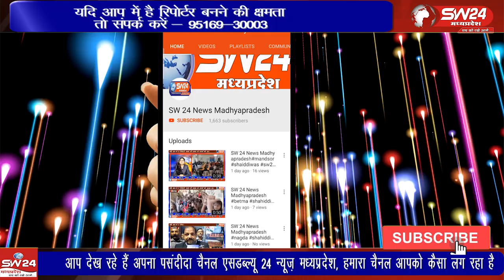"महेश्वर तहसील में स्वास्थ्य विभाग का डेंगू रोकथाम अभियान, ग्रामीणों को दी गई सावधानियां!"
"महेश्वर में डेंगू निरोधक अभियान, लार्वा नष्ट करने के लिए छिड़काव
महेश्वर तहसील में डेंगू निरोधक माह के तहत स्वास्थ्य विभाग की टीम ने भूदरी और मंदोरी में लार्वा नष्ट करने के लिए दवा का छिड़काव किया। सामुदायिक स्वास्थ्य अधिकारी सौरभ शर्मा के अनुसार, ब्लॉक मेडिकल ऑफिसर डा. अतुल गौर के मार्गदर्शन में सभी ग्रामों में लार्वा सर्वे और नष्ट करने का कार्य चल रहा है। ग्रामीणों से अपील की गई कि वे अपने घरों के आसपास बारिश का पानी जमा न होने दें और मच्छरों से बचाव के उपाय अपनाएं।